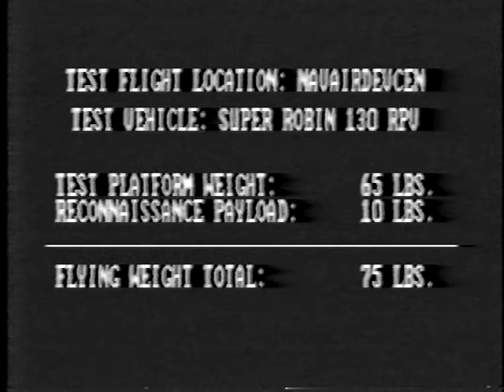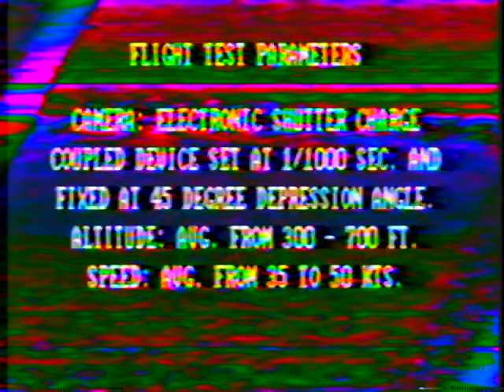The Super Robin and remote aerial reconnaissance proof-of-concept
Mike Mocenter and colleagues combined 6 model aircraft known as the "Robin" into one large, radio-controlled aircraft they dubbed "The Super Robin." It was powered by a modified chainsaw motor (!) It had a video camera strapped to it that had been acquired from spare Space Shuttle EVA suit surplus. This was one of the first live video aerial reconnaissance footage recorded from a remote-controlled aircraft. The Super Robin was flown at the Naval Air Development Center in Warminster, PA in the 1980s.